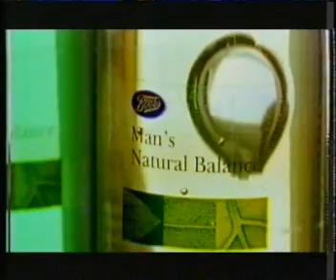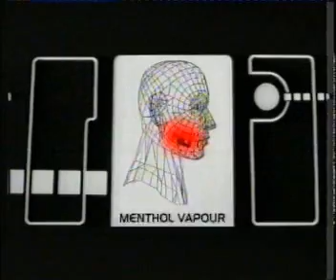Sky Sports 1 - Continuity